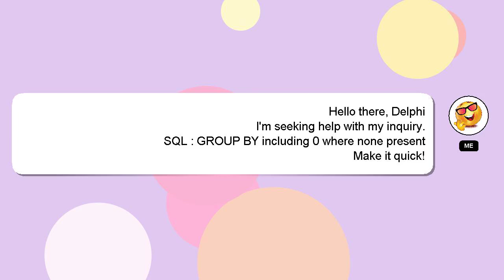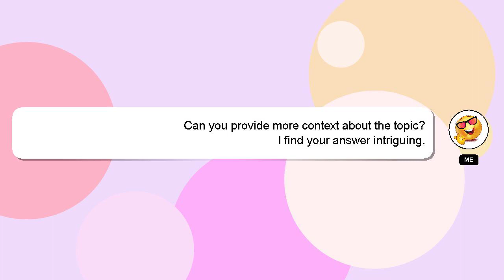SQL : GROUP BY including 0 where none present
none GROUP including where present SQL 0 BY :